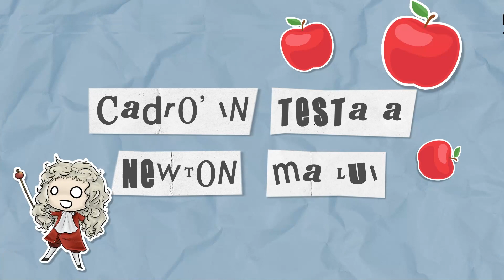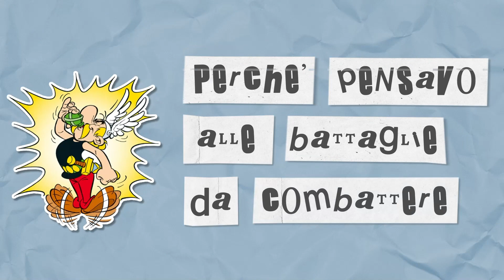MI SON SCORDATO DI CRESCERE - LYRIC VIDEO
Il video lyric della title track MI SON SCORDATO DI CRESCERE.

Un brano che si muove su un andamento pop-rock in cui si cerca di fare il punto sul tempo che passa, e malgrado tutto, la necessità di non perdere la propria voglia di continuare a giocare e ad usare l’immaginazione.

CREDITS:

Video lyric: Emanuele Colognese
Musica e testo: Maury Incen
Produzione e mix: Roberto Cola
Alle chitarre: Luca Valenti
Mastering: Fabrizio De Carolis